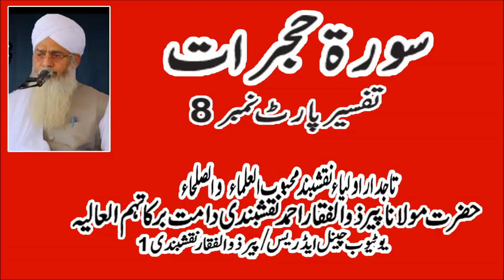Gems from Surah Hujurat Part 8 Shaykh Zulfiqar Ahmad NaqshBandi (DB)